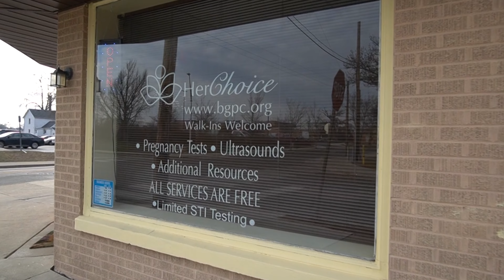2024 BGPC Gala Video